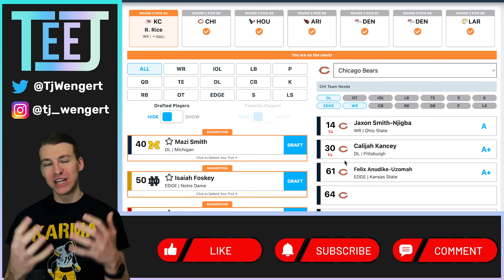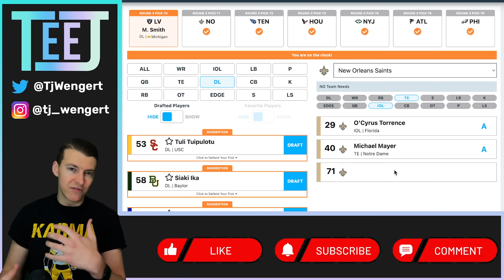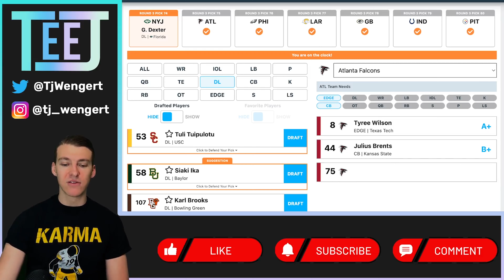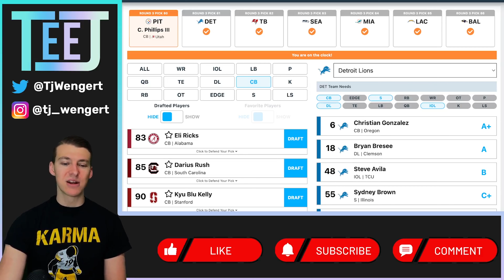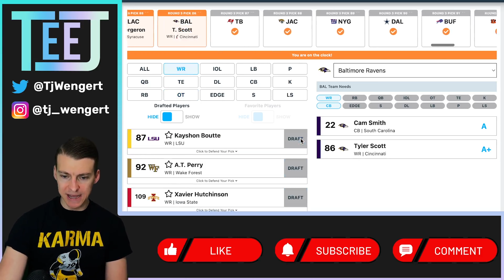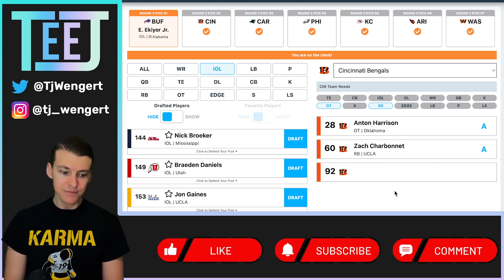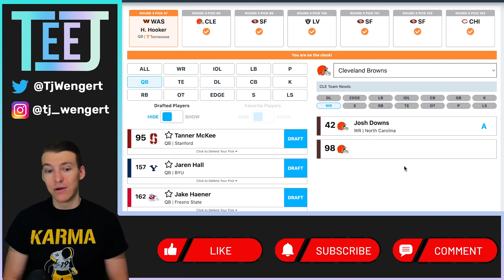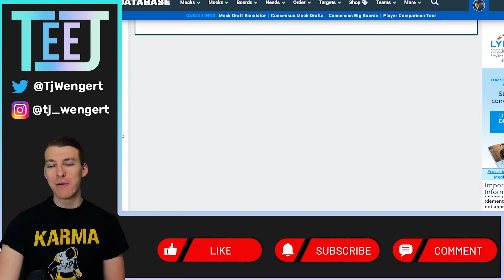Three Round NFL Mock Draft with Trades | Third Round | 2023 NFL Draft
Updated 2023 NFL Mock Draft, three-round edition using the mock draft database simulator. Today we focus on round three!